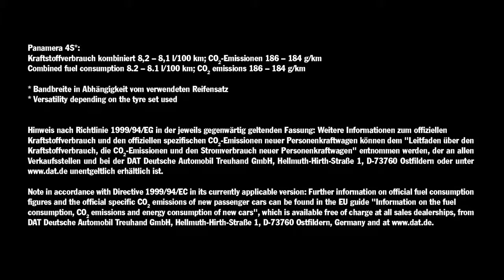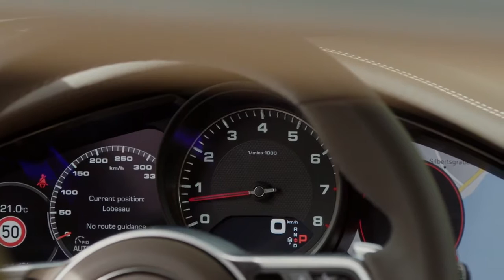2017 NEW Porsche Panamera 4S - Driving Footage